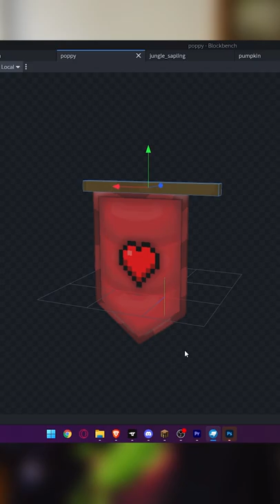kako sam napravio stumble guys u minecraftu? part1